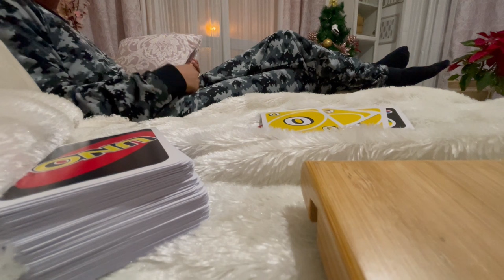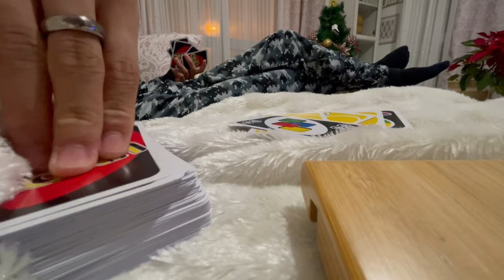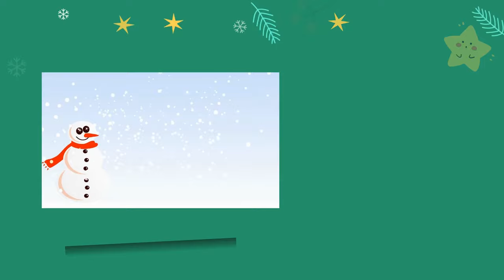🎄VLOGMAS 12 🎄PELUQUERÍA+UÑAS + MAQUILLAJE NOCHEBUENA#pandoramenchu